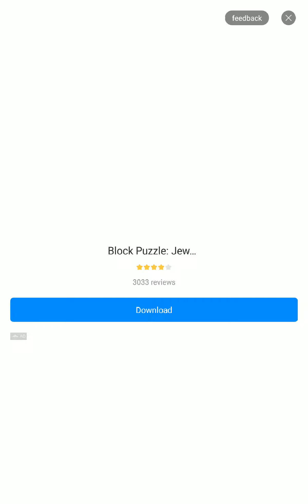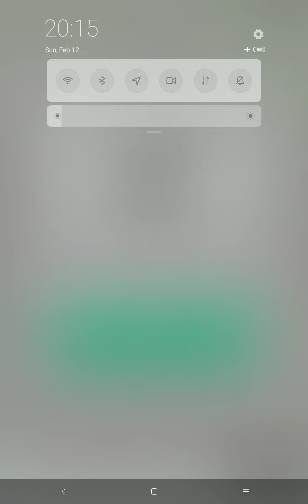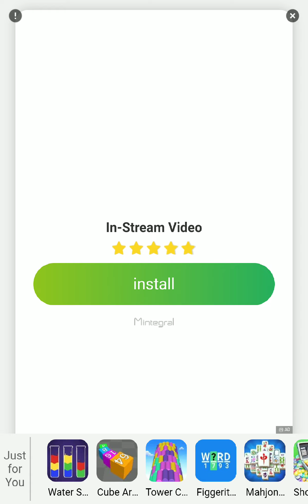Parking Jam #001 Level 10 to 40